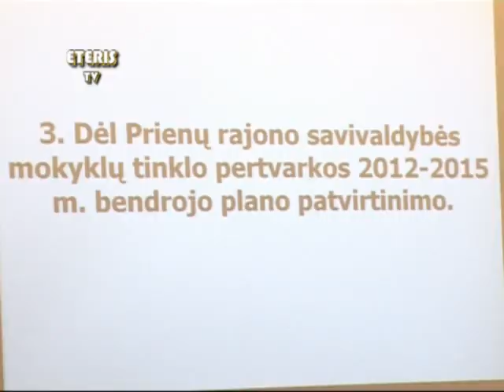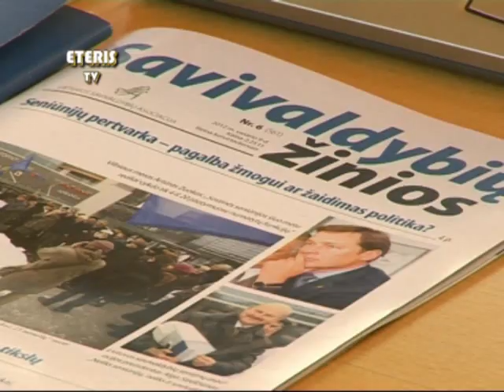ETERIS TV 2012.02.14 prienai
Prienų rajono savivaldybės Taryba balsavo už mokyklų tinklo reorganizavimą